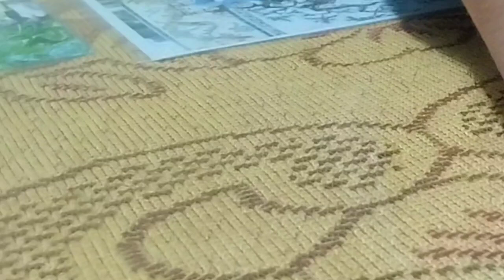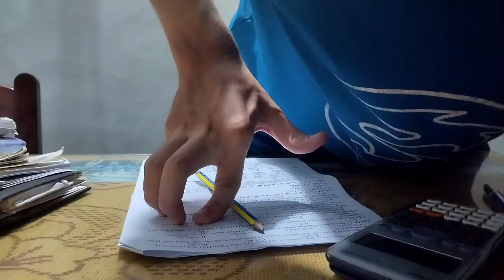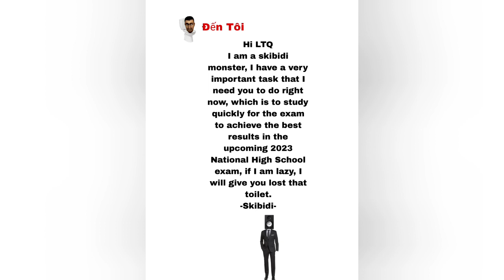Quái Vật Skibidi Toilet Gọi Điện Lúc 3h Sáng Kêu LTQ Học Bài - Gọi Điện Quái Vật Bồn Cầu Skibidi 3h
1 video có 1 tính giải trí cao